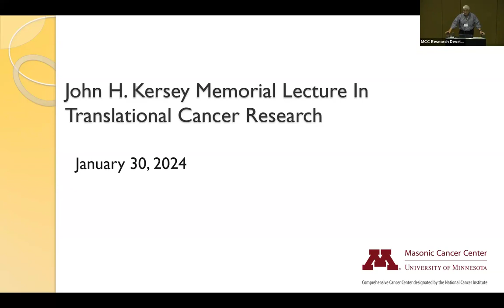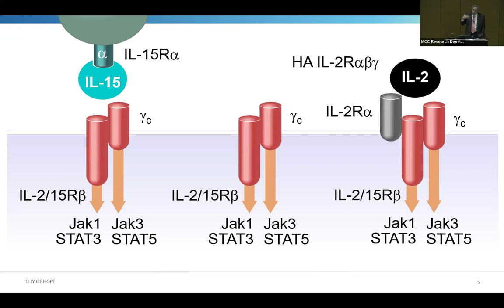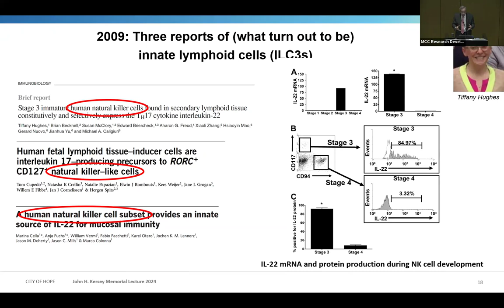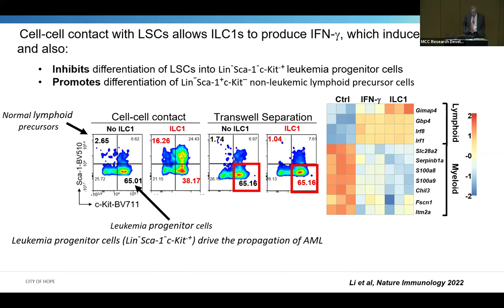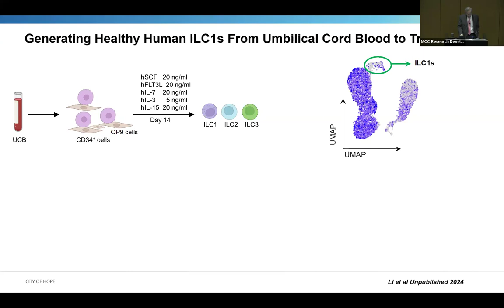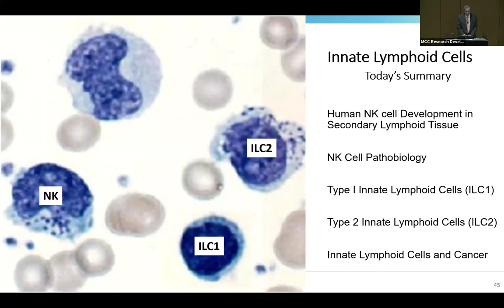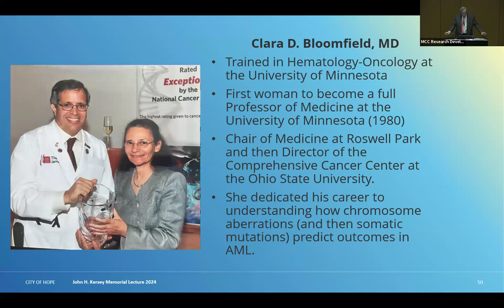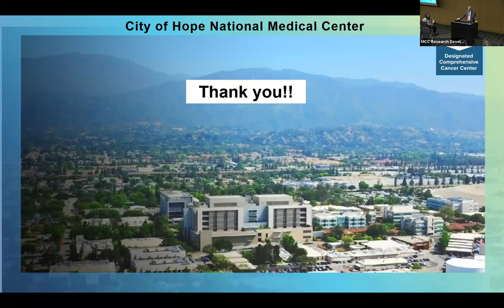January 30, 2024 - John H. Kersey Memorial Lecture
Speaker: Michael A. Caligiuri, M.D.

Title: John H. Kersey Memorial Lecture